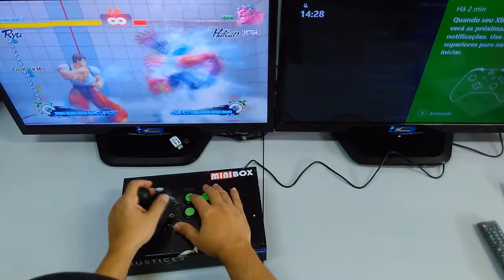Bruno Freitas [PS4/PS3/PC/Raspberry] MiniBOX